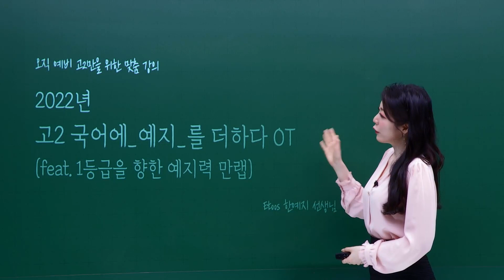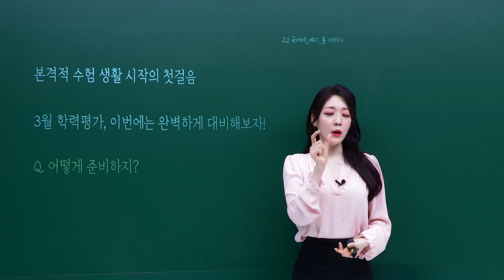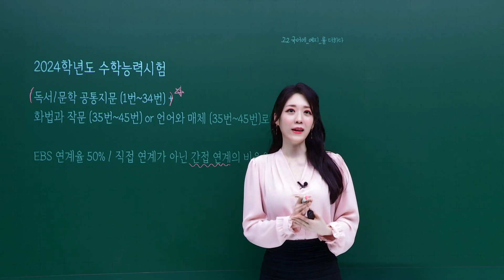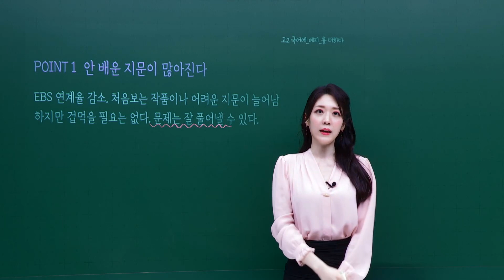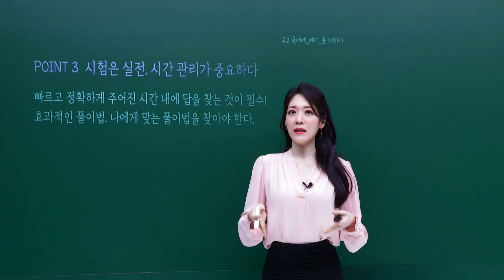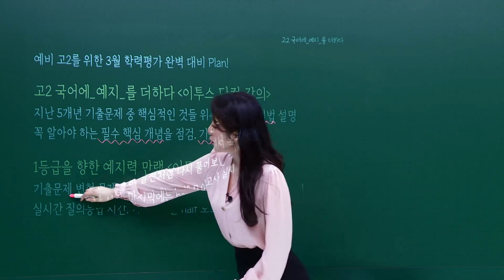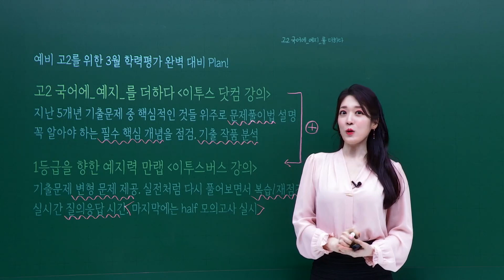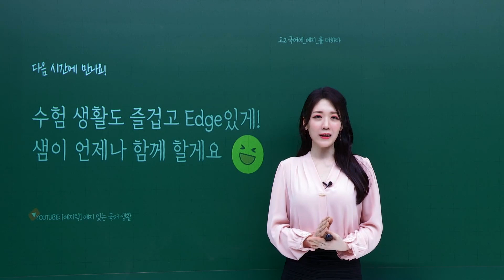[이투스 2023 커리큘럼] New [고2] 국어에_예지를_더하다 OT - 국어 한예지 선생님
이번에는 제대로 준비해서 3월 학력평가에서 1등급을 받자!

★  ‘어떻게’ 문제를 풀어야 하는지를 알려주는 강좌
★ 수능과 내신을 한번에 준비할 수 있는 꿀강의
★ 수능형 사고의 흐름을 가지게 도와준다.
★ 기출문제를 통한 핵심 개념의 완벽한 정리가 이루어진다.
★ 스스로 공부할 수 있도록 자기 주도 학습이 가능하게 구성되어 있는 강의!
★  [이투스버스] 1등급을 향한 예지력 만랩 과 연계하여 모의고사까지 경험해볼 수 있는 시간!
★ 기초부터 심화까지 한번에! 처음보는 지문과 작품을 능숙하게 풀 수 있게 된다
★ 핵심 개념을 응용하는 방법을 배워 최소의 노력으로 최대의 효율을 가지자

◆수강대상◆
-  수능을 제대로 준비해보고 싶은 예비 고2 학생 전체
-  3월 학력평가를 잘 보고 싶은 학생
-  ‘어떻게’ 문제를 풀어야 하는지를 도저히 모르겠는 학생
-  수능과 내신을 한 번에 준비하고 싶은 학생
-  고등학교 1학년 때 배운 내용을 확실히 복습해보고 싶은 학생
-  잘못된 문제 풀이 방법을 고쳐보고 싶은 학생
-  공부는 열심히 하지만 점수가 잘 나오지 않는 학생
-  처음 보는 작품과 문제도 잘 풀고 싶은 학생
-  스스로의 힘으로 문제를 푸는 재미를 느껴보고 싶은 학생